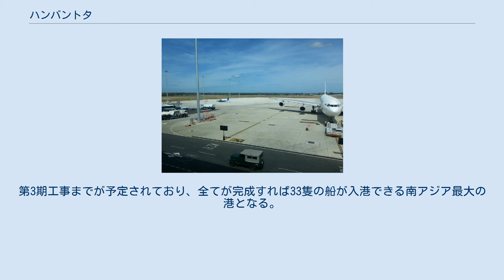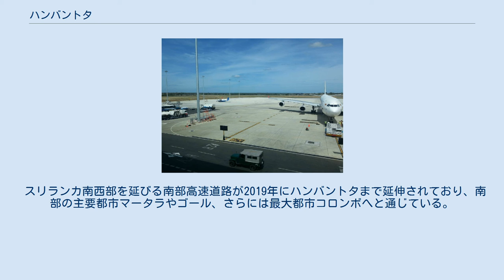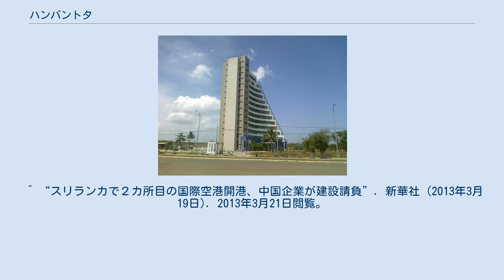ハンバントタ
ハンバントタ（シンハラ語: හම්බන්තොට、タミル語: அம்பாந்தோட்டை、英語: Hambantota）は、スリランカの南部州ハンバントタ県の都市である。
ハンバントタ県の県都であり、スリランカの南海岸沿いに位置している。
ハンバントッタともいう。
 ハンバントタは塩田と熱帯の乾燥した気候で知られており、住民はマレー人が多数派を占める。
ハンバントタは第6代大統領マヒンダ・ラージャパクサの元選挙区であり、同政権下では重点的なインフラ整備が進められた。
 ハンバントタはケッペンの気候区分ではサバナ気候に属す。
ハンバントタには明確な乾季は存在しないが、1月から3月にかけてと6月から8月にかけては著しく降水量が減少する。
逆に降水量が最も多いのは10月と11月である。
年間の平均降水量は約1,050 mmである。
平均気温は年間を通して僅かに変化するのみで、最も低い1月でも26.3°C、最も高い4月5月では28.1°Cである。
 ポートタワー ハンバントタ港はスリランカ有数の大規模港である。
2008年より第1期工事が始まり、2010年に開港したこの港はインド洋のシーレーン上に位置しており、物資の積み替え港として、また船舶燃料補給地としての需要が期待されている。
第3期工事までが予定されており、全てが完成すれば33隻の船が入港できる南アジア最大の港となる。
 第1期工事の建設費は3億6千万ドル。
建設は中国の中国港湾工程とSinohydroが請け負っており、総工費の85%は中国政府からの支援によるものである。
しかし完成後は赤字が続き、2017年8月には港の運営権は中国の招商局港口に99年契約で譲渡された。
 マッタラ・ラージャパクサ国際空港 ハンバントタから北に約15kmのマッタラには、スリランカ第2の国際空港として開発が進められたマッタラ・ラージャパクサ国際空港が存在する。
2013年開港の新空港は3500mの滑走路を持ち、2015年目標の第2期工事が完了すれば、最終的には敷地面積2,000ヘクタールの大規模空港となる計画である。
 建設費は2億900万ドル。
こちらも建設は中国の中国港湾工程が請け負っており、建設に当たっては中国政府から1億9080万ドルの融資が行われている。
 しかし唯一ドバイとの定期便が閉鎖され、利用者は1日10人という「世界一寂しい空港」状態で、政府の重荷となっている。
 2006年よりハンバントタを経由するマータラ-カタラガマ間の鉄道延伸作業が進められている。
 スリランカ南西部を延びる南部高速道路が2019年にハンバントタまで延伸されており、南部の主要都市マータラやゴール、さらには最大都市コロンボへと通じている。
この建設費にも中国からの融資が行われている。
 2017年アジアユースゲームズの開催地に予定されている。
 ^ “Sri Lanka - largest cities (per geographical entity)” (英語). World Gazetteer. 2013年3月21日閲覧。
 ^ “Climate Normals for Habantota”. アメリカ海洋大気庁. 2013年2月1日閲覧。
 ^ ペッターワドゥ・サーガラ (2012年11月27日). “「アジアの新興驚異」を目指すスリランカ”. 新興国情報EMeye. 2013年3月21日閲覧。
 ^ “スリランカ、ハンバントタ港の運営権を中国企業に譲渡 インドなどが懸念”. AFP通信 (2017年7月30日). 2017年8月6日閲覧。
 ^ “スリランカで２カ所目の国際空港開港、中国企業が建設請負”. 新華社 (2013年3月19日). 2013年3月21日閲覧。
 ^ 荒井悦代 (2013年3月). “スリランカとインド・中国の政治経済関係”. JETRO. 2013年3月21日閲覧。
 ^ “Extension of Southern Expressway Project (ESEP) - Section 4 (Hambanthota to Mattala via Andarawewa)” (英語). Road Development Authority. 2019年12月15日閲覧。